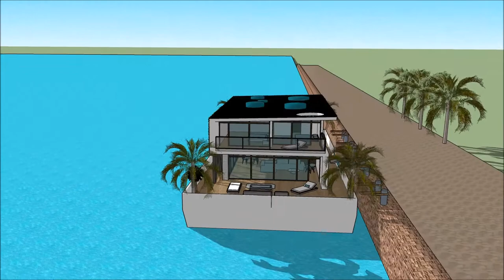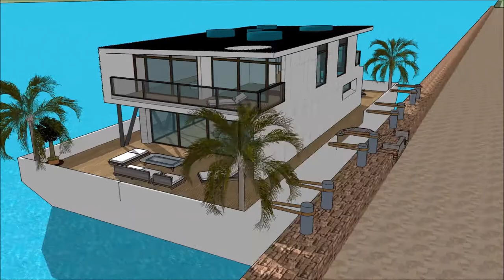Deluxe bootshaus Germany Party luxus boot immobilie die immobilie vermieten sketchup 3d modeller Pro